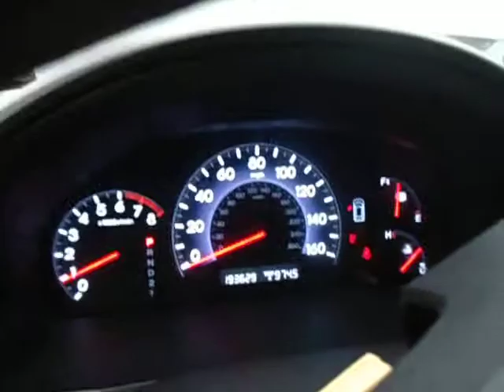BC0914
2005 ODYSSEY, 3.5 ENGINE